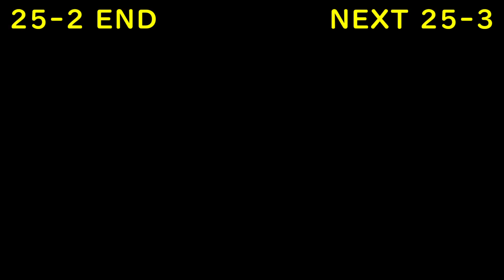[ソフィーのアトリエ2]第25回(25-2) ズメイとディーボルトの因縁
ソフィーのアトリエ２～不思議な夢の錬金術士～のプレイ動画です。
PS5でのプレイになります。
※こちらの作品は感想字幕なしとなっております。

☆古都ロイアム・ロイアムの麓(トドメを刺そうとするディーボルトだがズメイに逃げられてしまう～ズメイが去った後には天候操作に必要な道具を作るための素材が落ちていた～ソフィーはディーボルトがズメイに拘る理由を聞くと話し始める～トロフィー[黒き脅威]獲得)
☆アトリエ(調合[フラム][ドラコフラム])
☆古都ロイアム・ロイアムの麓(探索)まで

次回 25-3